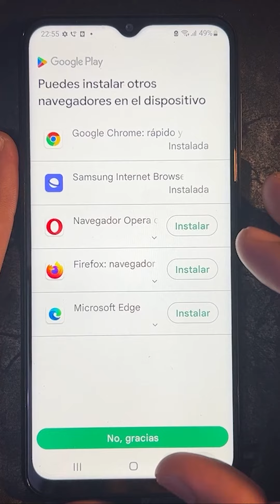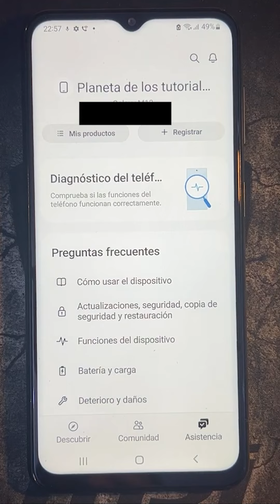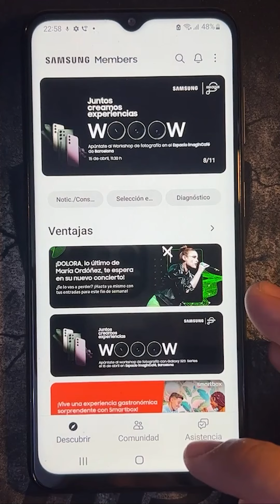Como Saber la Salud de La Bateria en Samsung Galaxy A32